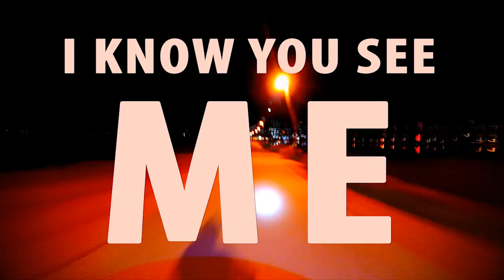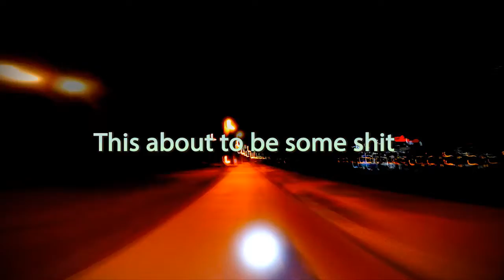Action Bronson - Pepe Lopez (lyrics)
I took a little night ride around Tempe town lake.